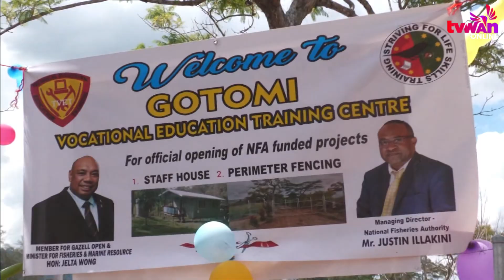New facilities for Gotomi Vocational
The Gotomi Vocational Training Centre in Lufa District, Eastern Highlands Province, reached a new milestone on 3rd September with a staff house and perimeter fencing officially opening. The Managing Director of the National Fisheries Authority, Justin Ilakini, his team, and other distinguished guests attended the event.